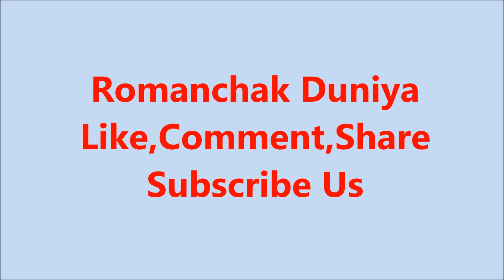इटली के बारे में कुछ अचंभित कर देने वाली जानकारियां-Amazing Unknown Facts about Italy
इटली की गिनती दुनिया के सबसे खूबसूरत देशों में की जाती है और यही कारण है की यहाँ दुनिया के हर कोने से लोग घूमने आते हैं। इटली यूरोप का ही एक देश है और यहाँ जनसंख्या काफी तेजी से बढ़ रही है। यूँ तो आपने इटली के बारे में बहुत कुछ सुना होगा लेकिन आज हम आपको इटली के बारे में कुछ ऐसी जानकारियां देंगे जिनसे शायद आप आज भी अचंभित
 होंगे
पूरे यूरोप में अगर सबसे ज्यादा ज्वालामुखी और भूकंप कहीं आते हैं तो वो है इटली।
इटली यूरोप का 5वां सबसे ज्यादा आबादी वाला देश है, इटली की कुल जनसंख्या है करीब ६१ लाख।
इटली दुनिया का ८वां सबसे बड़ी अर्थव्यवस्था वाला देश है।
पूरी दुनिया में सबसे ज्यादा शराब का उत्पादन इटली में ही होता है।
आपको जानकर आश्चर्य होगा की इटली पुलिस के पास २ लेम्बोर्गिनी कार है।
इटली में दुनियाभर से करीब ५० मिलियन से भी अधिक पर्यटक घूमने आते हैं और इसी कारण इटली को अच्छी खासी कमाई होती है। कहा जाता है की इटली की ६०% कमाई पर्यटकों से ही होती है।
दुनिया में सबसे ज्यादा विश्व धरोहर इटली में ही हैं, यहाँ ५० विश्व धरोहर स्थल हैं।